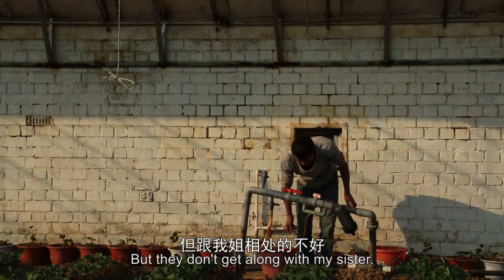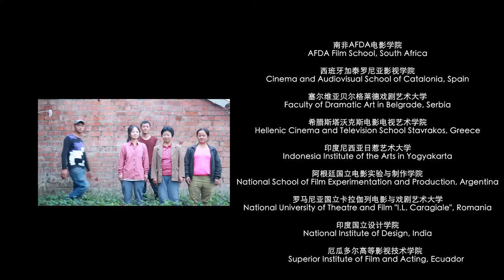Looking China 看中国《草莓之家》Strawberry Family丨美国城市卫视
导演/Director：SHIVEE CHANDMANI

时长/Video length：12’39”

这是一个关于知名大学毕业女大学生的故事。主人公刘香萍在大学毕业后与大部分年轻人一样走入现代都市社会，成为一名繁忙于办公室格子间的女孩。而这样的生活并不是刘香萍想要的。所以在工作一年后，她带上所有积蓄开始回归农田种起了草莓，之后她的家人支持他也开始加入进来了，这也使她和她的草莓等种植物们更加强大，规模也逐渐变大。开始做自己热爱的事业的刘香萍是极其幸福的，但同时她还是在家人这边有着自己的小烦恼。

This is a story about a female graduate from a famous university. After graduating from college, the protagonist Liu Xiangping works in a modern urban society like most young people, becoming a busy office girl. But that's not what Liu wants. So after working for a year, she returned to the fields with all her savings and started growing strawberries. Then her family joined in to support her, which made her and her crops like strawberries stronger, and her business grew in scale. Liu Xiangping is extremely happy to start doing what she loves, but at the same time she has her own little troubles because of her family.